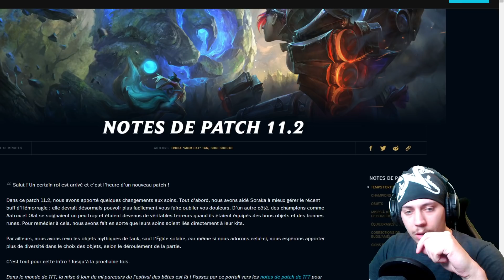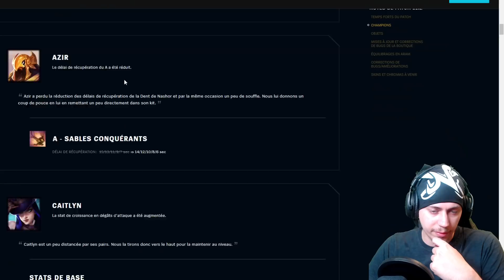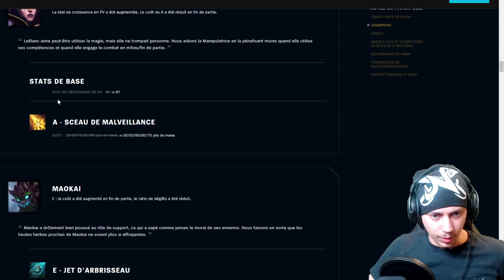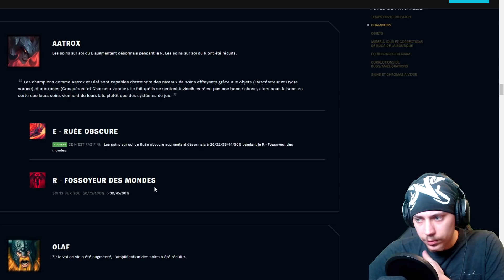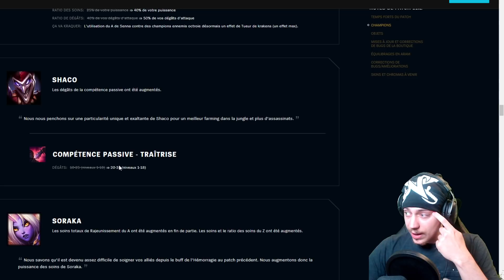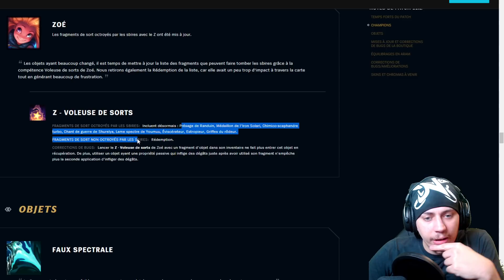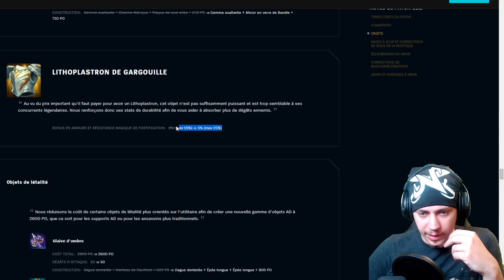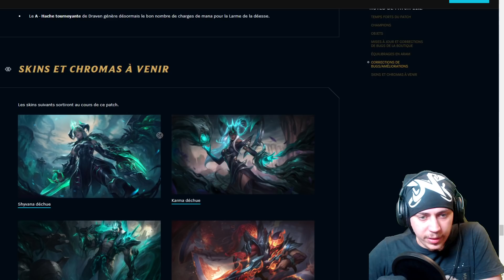ENFIN UN BUFF DE SHACO (Enfin c'est plutôt un "bof" lol) - Patch Note 11.2